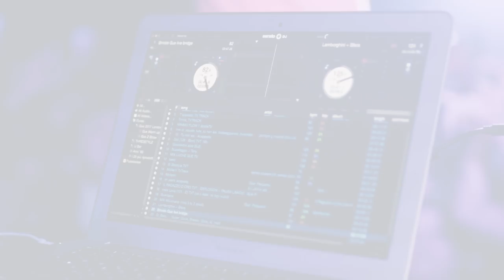Guè Pequeno European Tour @ Brixton Jamm (Londra) w/ Jay-K, Sfera Ebbasta & Luchè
Guè Pequeno European Tour @ Brixton Jamm (Londra) 24 Ottobre 2017